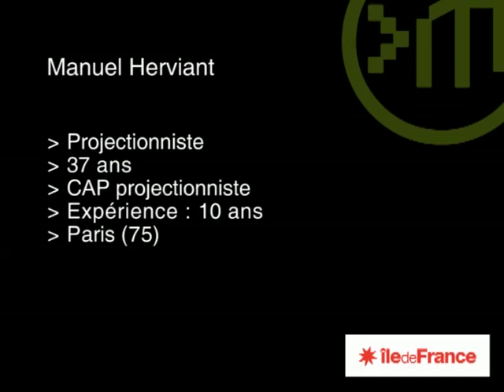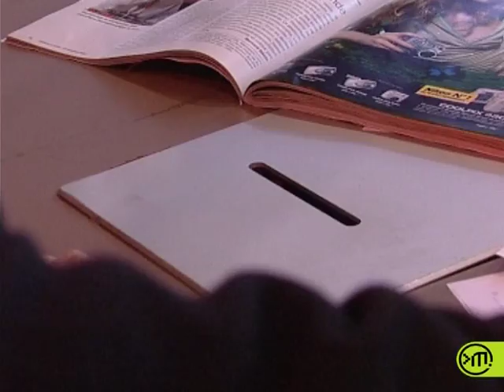Projectionniste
Avec l’automatisation des systèmes de projection, le projectionniste peut s’occuper de plusieurs salles en même temps.